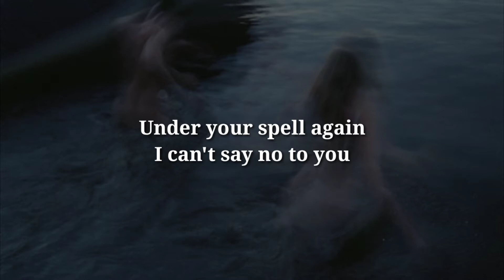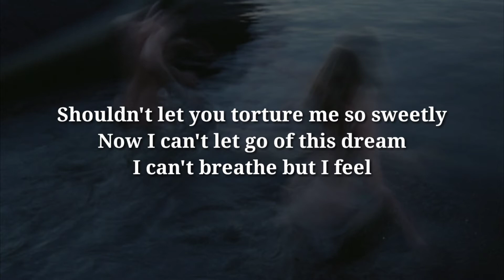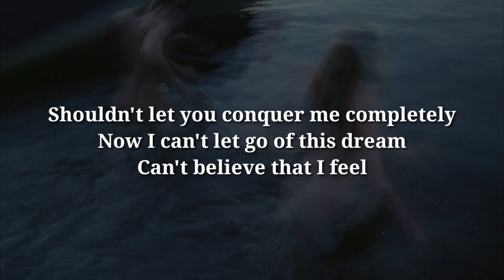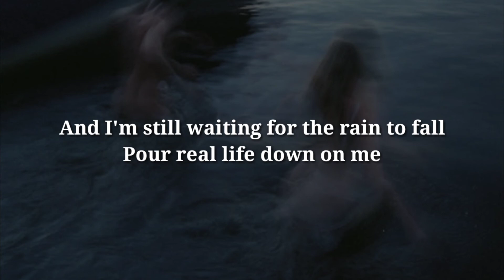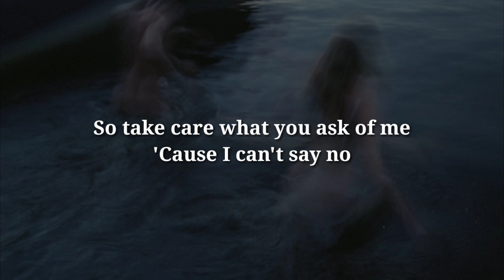Evanescence - Good Enough (Lyrics)